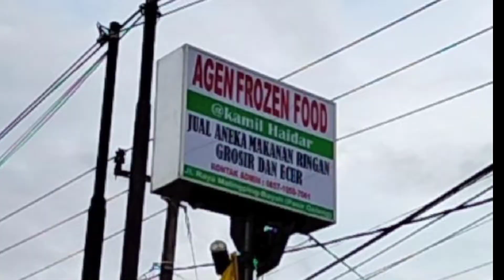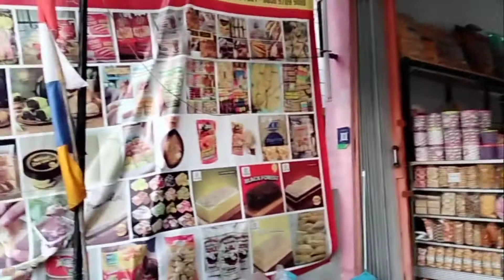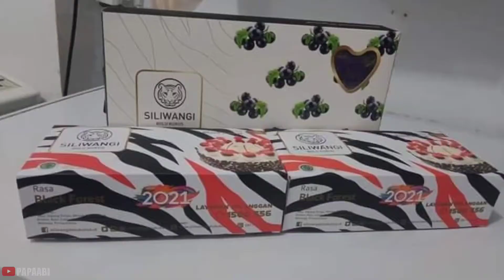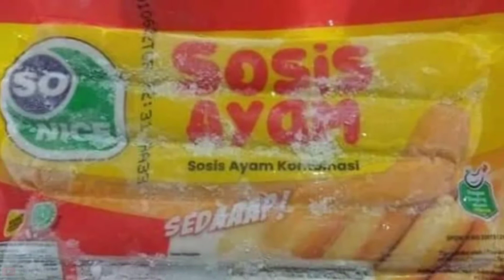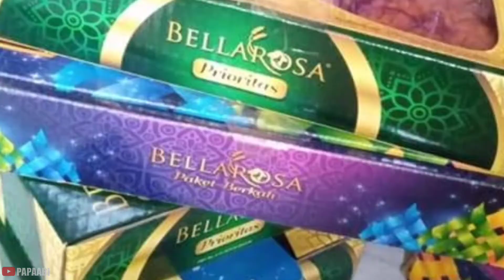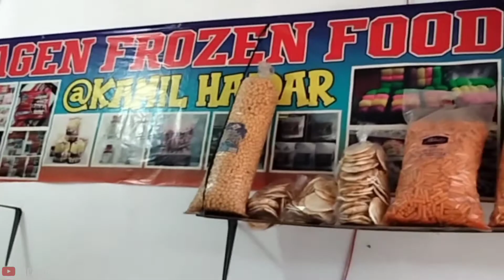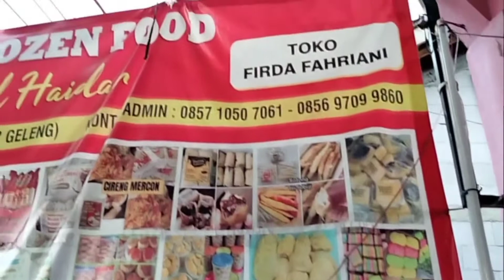Berkunjung Ke Toko Agen Frozen Food - Kamil Haidar/Kamil Frozen | Pasir Geleng Malingping - Banten.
Warga Banten Harus Tau Tempat ini. Kenapa?
Toko Kamil Haidar / Toko Firda Fahriani / Toko Kamil Frozen Adalah Salah Satu dari AGEN FROZEN FOOD, Mungkin Satu-Satu nya Toko Frozen Food di Daerah Malingping Tepat nya Di Pasir Geleng - Malingping Banten.
Toko Kamil Haidar / Kamil Frozen (Toko Forda Fahriani) ini Selain Menjual Produk Dari Pada Frozen Food, di Toko ini Juga Menjual Berbagai Makanan Ringan Seperti Kue Kering, Kacang-Kacangan,Kue Bolu,Pancake Durian, Durian Kupas Dan Masih Banyak Lagi Jenis dan Rasa Kue dari Toko ini.Bahkan Kasur dan Paket Lebaran di Toko ini pun Menyediakan. Jadi Untuk Sedulur Yang Tinggal di Jalan Raya Saketi Malingping - Bayah Boleh Kalian Mampir,Berkunjung dan Berbelanja Tentunya di Toko ini Dengan Harga Yang Bersahabat.
Untuk Letak Dari Pada Toko Kamil Haidar ini Terletak Di Pasir Geleng, Dari Arah Malingping Ada disebelah Kiri Jalan Untuk dari Arah Simpang 3 / Arah Bayah Tokonya Berada Di Sebalah Kanan Jalan.
Jika Ada Pertanyaan Mengenai Detail Letak Toko & Kontak Toko Bisa Kalian Beri Komentar Ya Guys.Okey Atau Cek Langsung.

@Firda Fahriani
@Egii Hermawan Pratama

Untuk Selengkapnya Mari Kita Simak Videonya Dari Awal Hingga Akhir Semoga Bisa Membantu dan Bermanfaat Untuk Kita.

Selain itu Juga Kalian Visa Tonton Video-Video Lainnya Ya Guys Dari Channel ini, Klik Link Di Bawah ini Guys :

Tonton Juga Video-Video Shorts dari Channel ini Ya Guys dan  Jangan Lupa Untuk Subcribe Channel ini Agar Bisa Berkembang dan Memberikan Video-Video Yang Bermanfaat Lain nya..Terima Kasih dan Sukses Untuk Kita Semua.